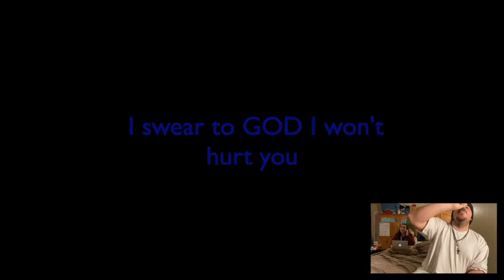GTA V: 6 YR OLD GANG MEMBER?! pt 1